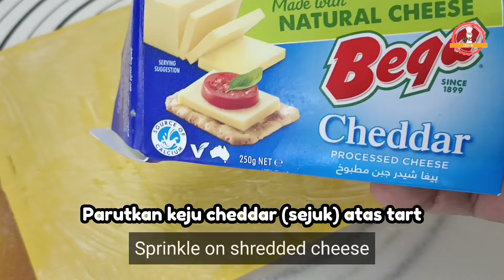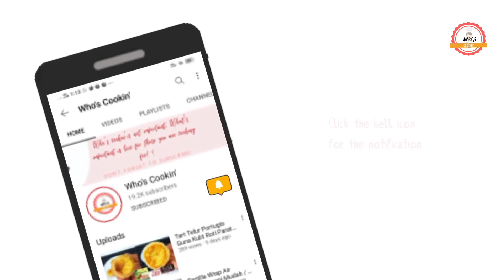Tart Nenas Cheese Bar Resepi / Pineapple Tart Cheese Bar Recipe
Dapat 50 - 60 tart beans cheese bar

Resepi:
250g mentega (salted)/ marjerin
90 Gula aising
1 biji kuning telur
2 titis pewarna kuning (optinal)
1 sk esen vanilla
400g tepung gandum
50g tepung jagung
50g tepung kastard
keju cheddar secukupnya
800g- 1 kilo inti nenas

Selamat Mencuba 😊